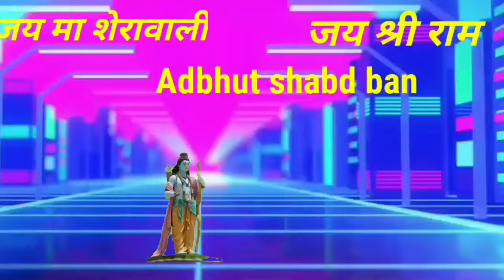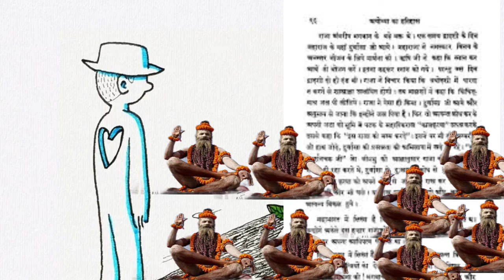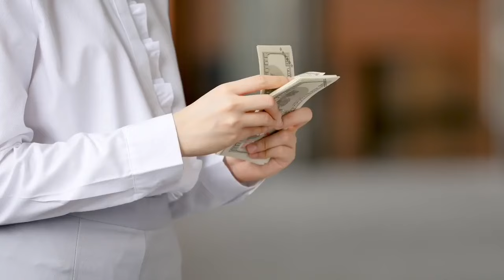कैसे सोते समय आत्मा शरीर से बाहर चली जाती है।सोते समय आत्मा कौन से स्थान पर रहती है.aatma ka rahasya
A very important story has been narrated in this video. The story is very interesting and informative.

Sone ke bad aatmaa kaha jati hai.